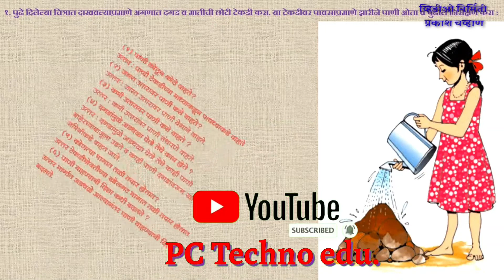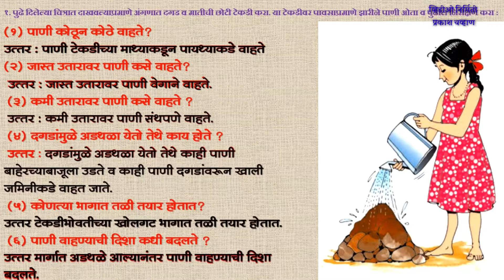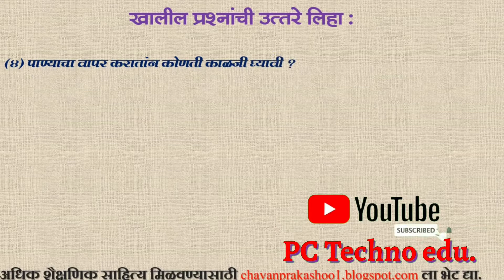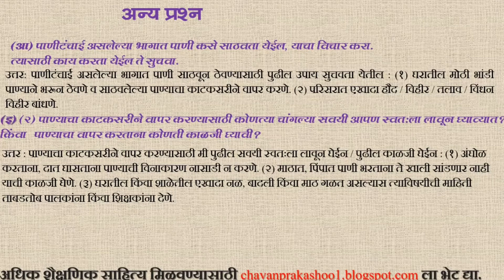पाण्याची साठवण स्वाध्याय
या व्हिडिओ मध्ये आपण परिसर अभ्यास भाग एक मधील घटक क्रमांक 3 पाण्याची साठवण या पाठात विचारलेल्या प्रश्नोत्तरांचा सराव करणार आहोत